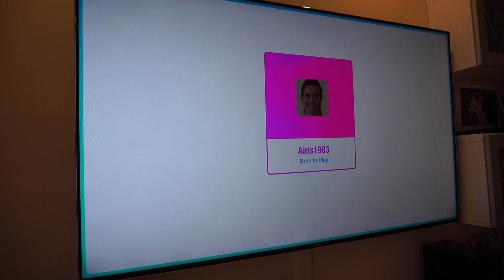Just Dance 2020 - I am the best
Just Dance 2020 on Xbox One with Kinect sensor - I am the best (by 2NE1)